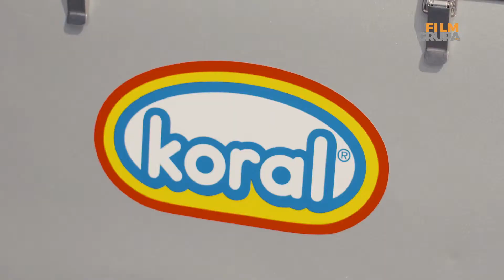Grand Gold - Making of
FILM GRUPA to kreatywno - producencki kolektyw artystyczny. Nasze filmy i zdjęcia tworzymy kompleksowo - od pomysłu, projektu czy scenariusza po końcową emisję. Świadczymy także usługi produkcyjne czy post-produkcyjne. Do każdego zlecenia podchodzimy indywidualnie, wsłuchując się w potrzeby naszych Klientów oraz proponując im najlepsze dla nich rozwiązania, bez względu na skalę produkcji czy uwarunkowania budżetowe. Ponad wszystko cenimy sobie współpracę z naszymi Klientami i wspólnie z nimi cieszymy się finalnym i unikalnym rezultatem każdej produkcji.

FILM GRUPA manages and executes full-scale film & photo production from conception to completion. While we produce all of our projects , we also offer production and post-production services. For every single assignment, we bring a collaborative and methodical approach to our production and post-production processes, which creates a smooth workflow that’s customized for each client, no matter what kind of budgetary and logistical constraints there may be. Most of all, we love working with our clients to create an inspiring process and a one of a kind result.